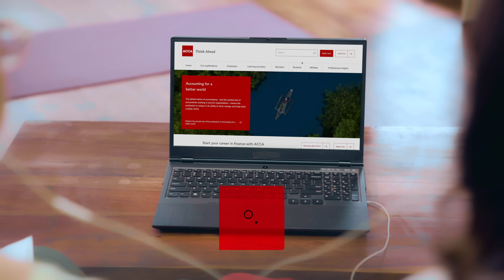ACCA Study Resources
ACCA resources are a great tool to prepare for your ACCA exams